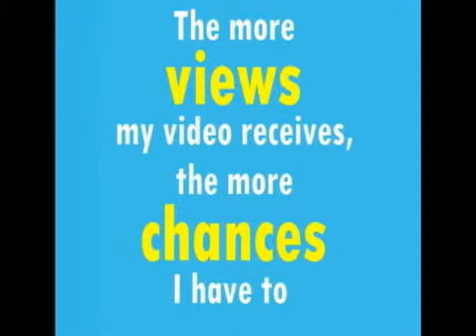Help me win an iPAD! Watch My Downtown Anaheim Competition Video!